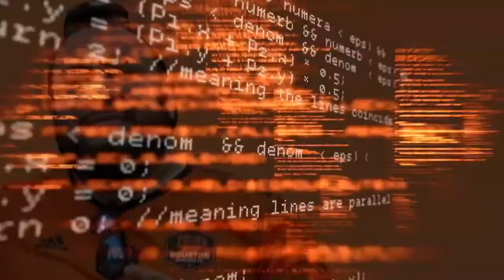Season 4 Episode 11 | Houston Dash hire Juan Carlos Amoros as Head Coach, Houston a World Cup host?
We go live Wednesdays at 7:30PM Central, and talk all things Houston professional soccer, including Houston Dynamo FC, Houston Dash, and more! We cover the latest news, rumors, while adding our own spin and flavor.

This week we talked Houston Dash hiring Juan Carlos Amoros as Head Coach, who comes from La Liga with Real Betis, and before that he coached 10 years with Tottenham Hotspur helping take the Spurs Women from amateur status to top tier. Sarah Lowdon will remain as his first assistant, and has said on social media she is excited to learn alongside Amoros.

We also talked about Houston Dynamo FC, and the rumors of Fafa's discontent with the direction of the team. What is the man mad about or upset with? We also discuss likely interim replacements for the wing, and who could we look at long-term. In addition, we talked the importance of the next four matches, and looked ahead to the debut of Hector Herrera on July 9th in Houston against FC Dallas for the Texas Derby. Hell of a way to debut!

World Cup and the immense moment awaiting the announcement of the World Cup 2026 US host cities, one of which is Houston. We reminisced about Copamericano, and how impressive those matches were to participate in.

Finally, we also shared we'll be doing a giveaway for some Houston Dynamo FC swag and merch once we hit 150 followers on Twitch or 150 followers on Youtube! To enter, just follow on either (or both) services!

Join us via Twitch or Youtube, and interact in chat LIVE with our hosts every week!